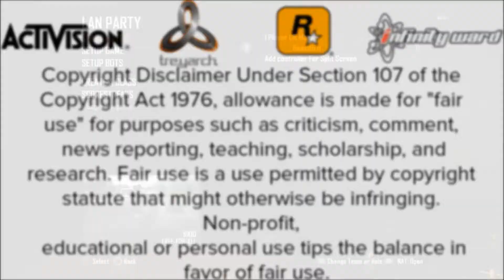Enslaved v1 Release + Download! [Bo2/1.19/GSC]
{PB}***READ***{PB}

This is A Black Ops 2 GSC Menu!

Credits:
Creator(s):

Recorder:
BeastHFH (Me)

Host:
BeastHFH (Me)

My Skype Name:
connor.kennedy12

Song(s):
1. The Band Perry - If I Die Young (DUBSTEP REMIX!)

#Any Company Watching This Video##